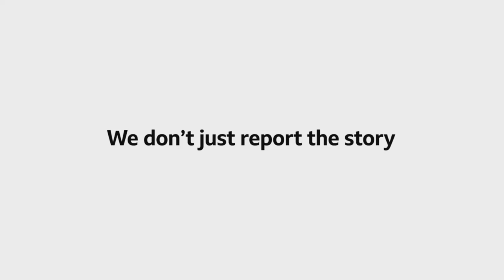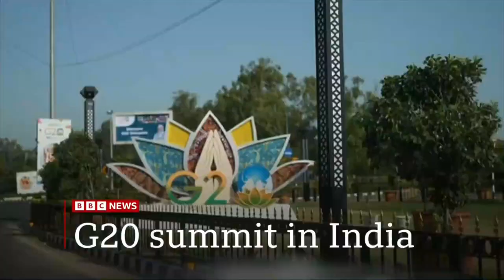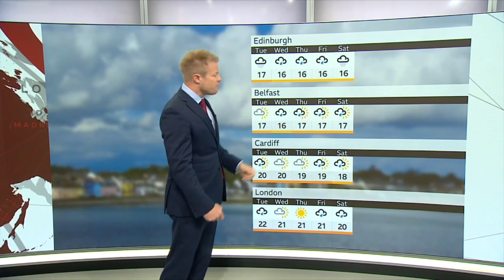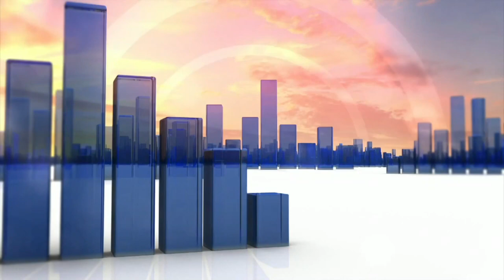BBC News (with Tanya Beckett) 09BST - 8 September 2023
BBC News with Tanya Beckett on BBC News (World) 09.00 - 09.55 , 10.00 , 11.00 , 11.45BST/ 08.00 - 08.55 , 09.00 , 10.00 , 10.45GMT

on BBC News (UK) 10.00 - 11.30 , 11.45 BST

and Vishala Sri-Pathma presenter World Business Report on BBC News 11.30BST/10.30GMT

8 September 2023